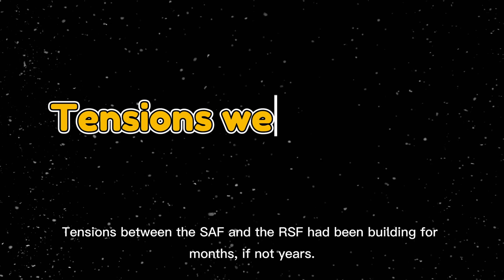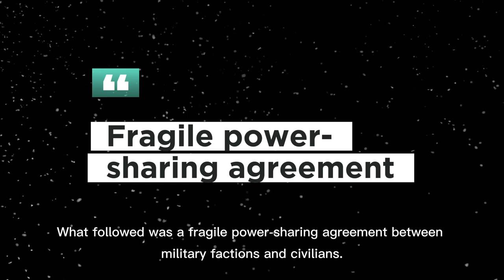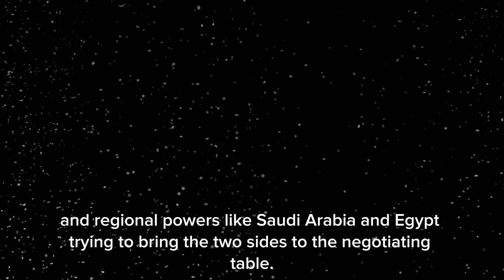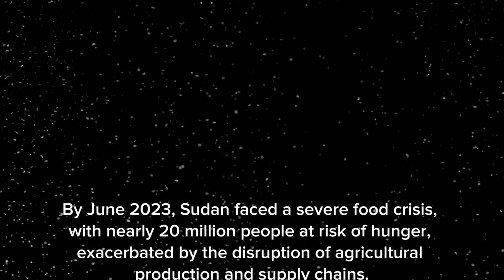Sudan Civil War 2023: Devastating conflict between SAF and RSF and the ethnic violence in Darfur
In this video, we explore the ongoing Sudanese Civil War that erupted in April 2023, a devastating conflict between the Sudanese Armed Forces (SAF) and the Rapid Support Forces (RSF). We delve into the key events, including the battle for Khartoum, the humanitarian crisis, and the renewed ethnic violence in Darfur. From the root causes of the war to the latest updates in 2024, this video covers everything you need to know about the Sudan conflict and its impact on millions of civilians.